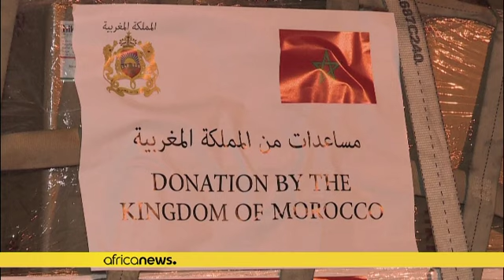Le Maroc au chevet de la Palestine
Les marocains ont exprimé leur soutien aux Palestiniens qui payent un lourd tribut aux affrontements entre le Hamas et Israël.